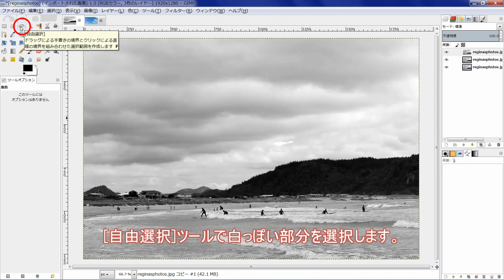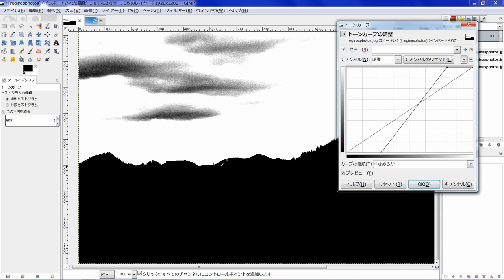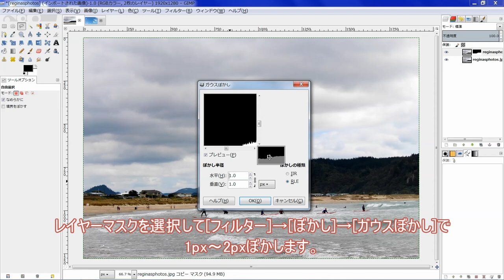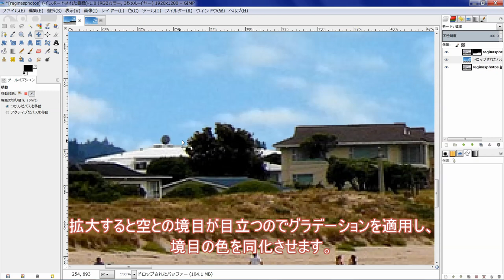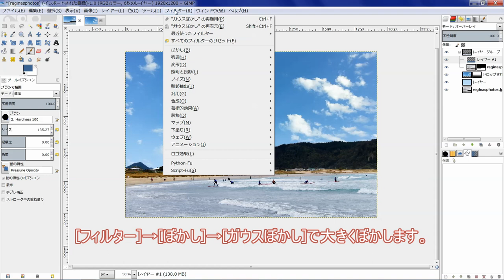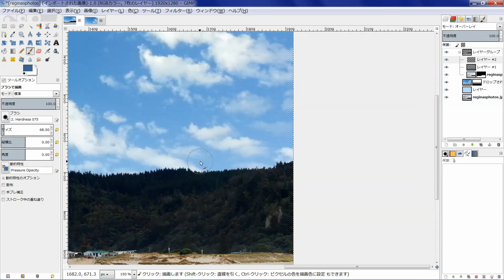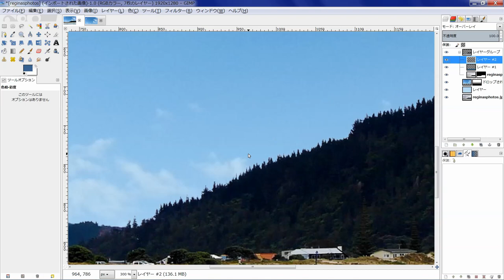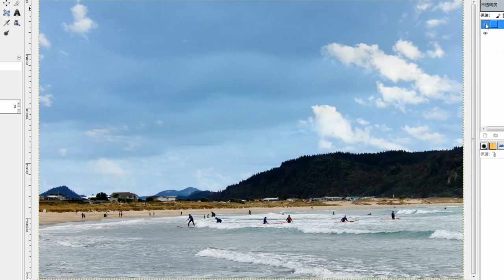GIMP～曇り空を青空に変える～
視聴者の方から「風景写真の「曇り空」をGIMPを使って、「青空」に変えたいのですが、動画で説明して頂けないでしょうか。」とのリクエストを頂きましたので曇り空を青空に変える方法をアップロードしました。
最大のポイントは曇り空を切り取った後の境界の処理方法ですが、ここではグラデーションを適用して境界を馴染ませました。
また、曇天と晴天では画像全体の色味が変わってきます。
ここでは行っていませんが、特に色かぶりが無ければ[色相-彩度]で彩度を少し＋方向に持って行く方法が手軽だと思います。
※動画内 4:02～マスクを反転する前は黒色で描画しますが、反転後は白色で描画してください。
※モードをオーバーレイにして着色した場合、ほぼ明度だけで構成されている部分に色が着くと目立ちますので消しゴム等で丁寧に消してください。つまり色相と彩度がほぼ無い色。例えば黒～白色が該当しますが、明度が0(黒)と255(白)の場合は影響が無いので消す必要はありません。